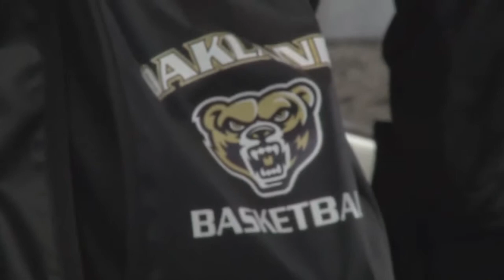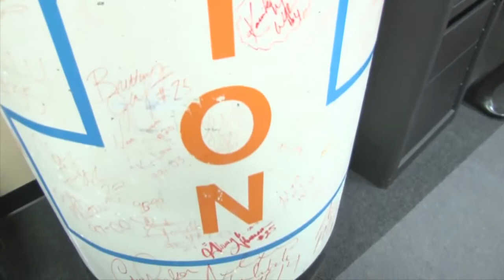Road To Tennessee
A behind the scenes look at the women's basketball trip to Tennessee